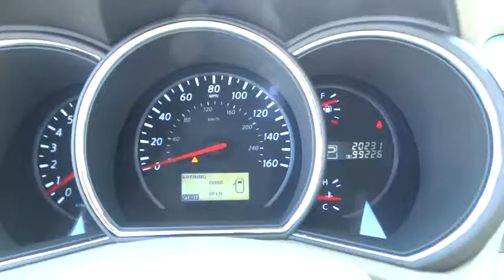2014 Nissan Murano San Antonio, Austin, Houston, New Braunfels, Helotes, TX N53297A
2014 Nissan Murano

Gunn Nissan
12838 San Predro

This 2014 Nissan Murano SL sets the benchmark in comfort for this price range and gets you luxury for a fraction of the cost of new! Clean Carfax - 1 Owner! All Services up to Date! Nissan Certified! Equipped with Bluetooth, 18 Aluminum Alloy Wheels, Cruise Control, Dual Panel Moonroof, Front dual zone A/C, Heated Front Bucket Seats, Leather Appointed Seat Trim, Memory seat, MP3 decoder, Navigation System, Power windows, Radio: AM/FM/Single CD Player w/Bose Audio System, Rearview Monitor, Remote keyless entry, Roof rack, and Steering wheel mounted audio controls. San Antonio, Nissan, Bexar, 78209.When was the last time you smiled as you turned the ignition key? Feel it again with this fantastic 2014 Nissan Murano. Nissan Certified Pre-Owned means you not only get the reassurance of up to a 7yr/100,000 mile Warranty, but also a 156-point inspection/reconditioning, 24/7 roadside assistance, trip-interruption services, and a complete CARFAX vehicle history report. Gunn Nissan, when we say Certified we show you the proof. Just ask to see the service records.